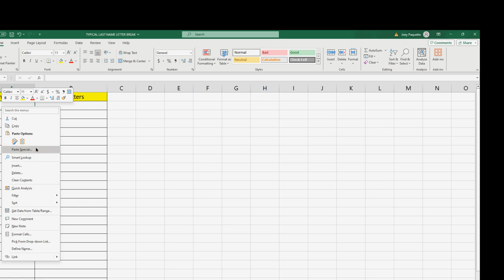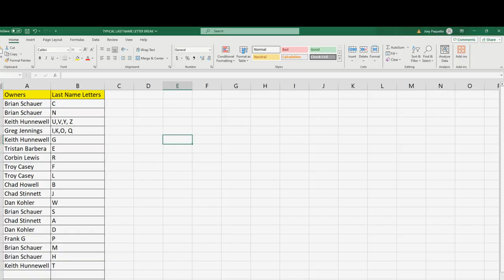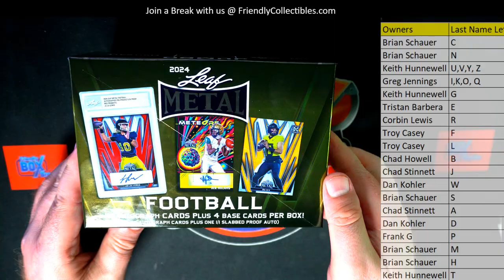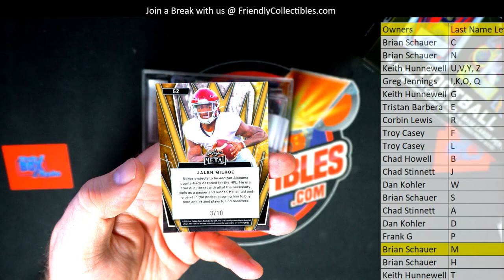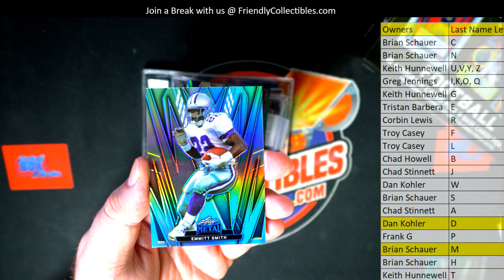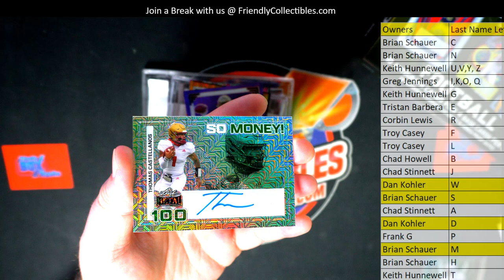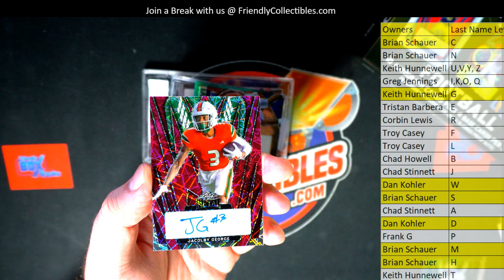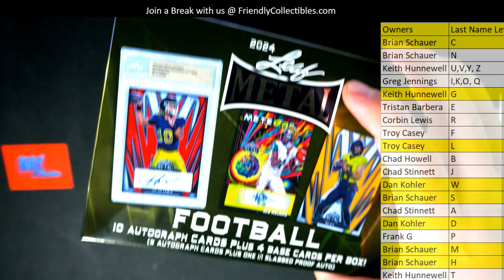2024 Leaf Metal Football JUMBO ID 24LMFJUMBO101